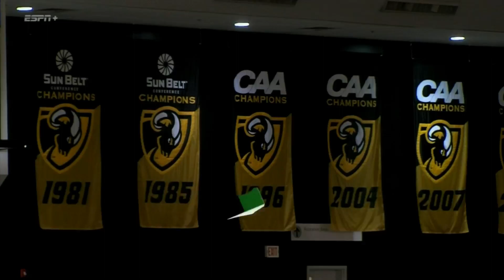VCU vs Jacksonville 2022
Kevion Nolan's 20 points helped Jacksonville defeat VCU 73-62.

Nolan added seven rebounds and eight assists for the Dolphins (5-2). Mike Marsh scored 17 points and added nine rebounds and three steals. Jarius Cook shot 4 for 7, including 3 for 6 from beyond the arc to finish with 11 points.

Brandon Johns Jr. led the way for the Rams (5-4) with 20 points and two steals. Jayden Nunn added 14 points, six rebounds and two steals for VCU. In addition, Toibu Lawal finished with 10 points and three blocks.